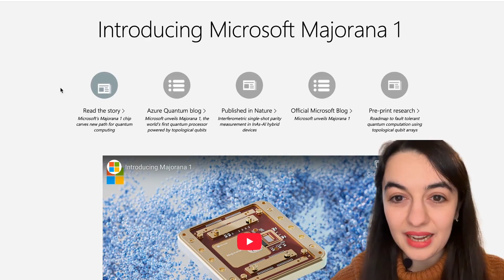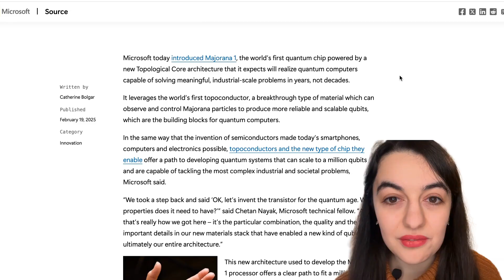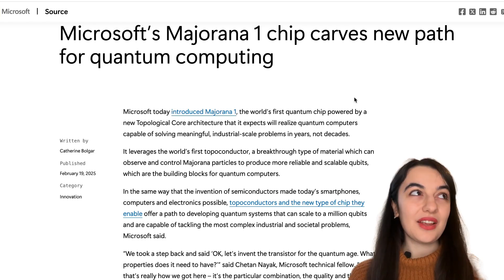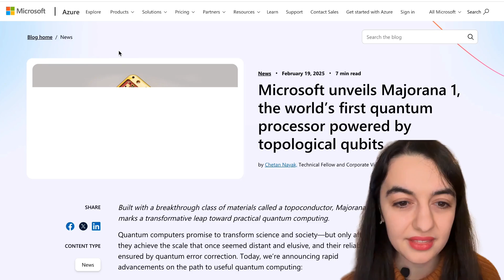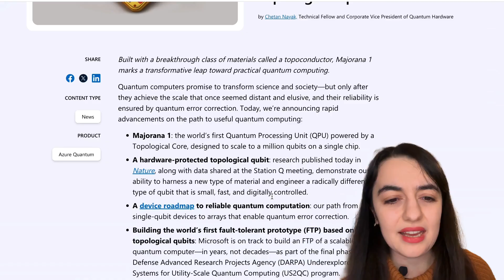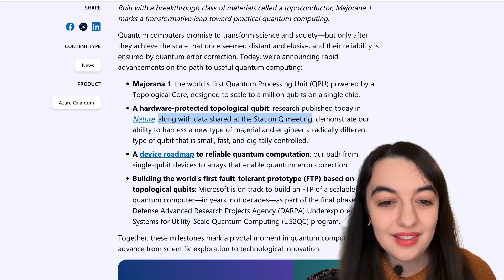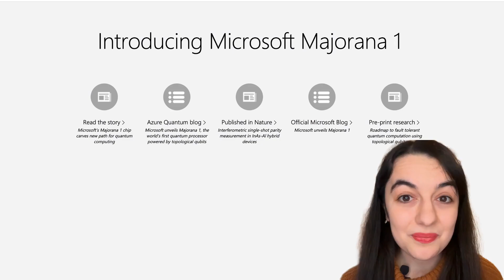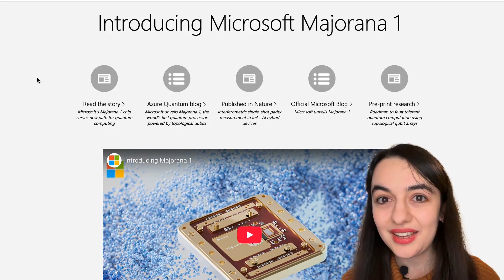Quantum Physicist Reacts to Microsoft Majorana 1 Quantum Chip!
Microsoft announced their new quantum chip, Majorana 1, based on the elusive "topological qubits", along with a published Nature paper. I take a closer look at the announcement and paper to understand the breakthrough — is it a game-changer, or too good to be true?

00:00 Intro
01:11 Topological Quantum Computing
03:19 Comparison with Google's Willow Chip
04:57 Decoding Microsoft's Announcements
08:36 Closer look at Microsoft's Paper & Peer-Review Reports
11:50 Past Skepticism & Retractions
13:55 Potential Impact on Quantum Computing
15:49 Conclusion and Recap

*Life outside YouTube - my other profiles!*